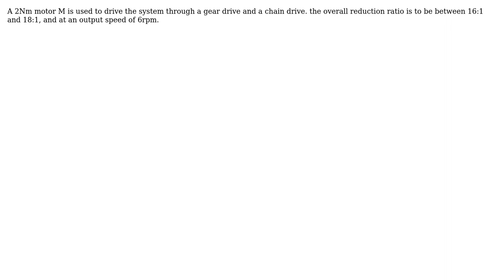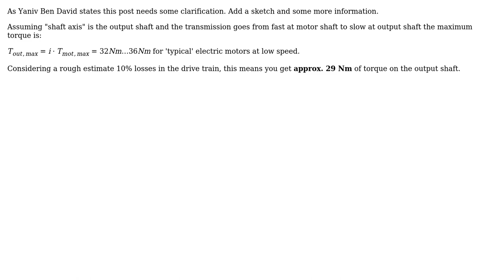compute the maximum resisting torque that can be overcome by the system at the shaft axis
With thanks & praise to God, and with thanks to the many people who have made this project possible! | Content (except music & images) licensed under CC BY-SA | Music | Images & others | With thanks to user M.Bauer user dumisani mthethwa and the Stack Exchange Network Trademarks are property of their respective owners. You are responsible for your own actions.